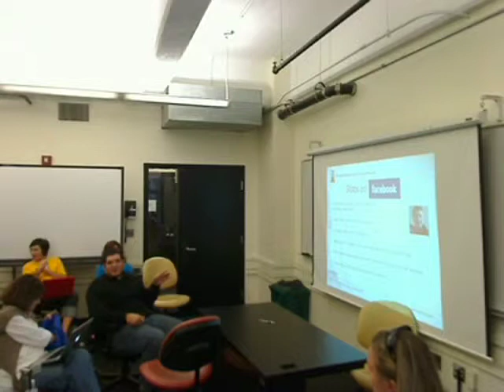"Twitter/Facebook for business" April Wetzel